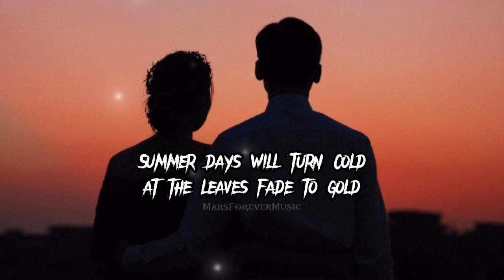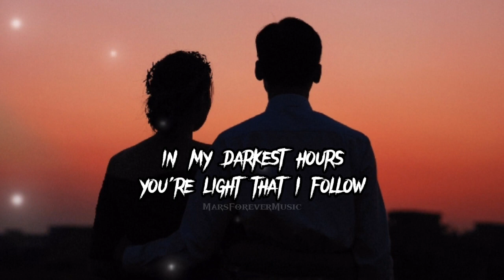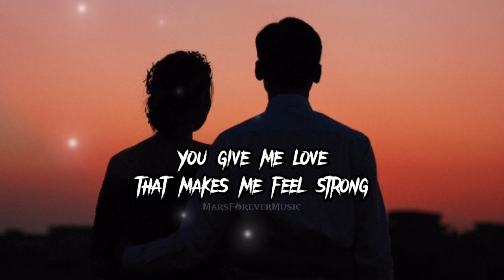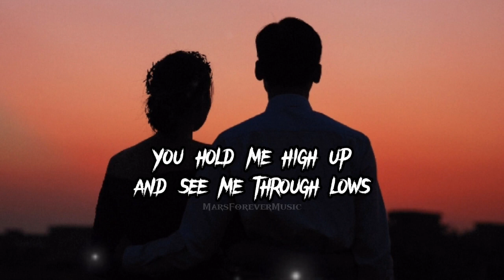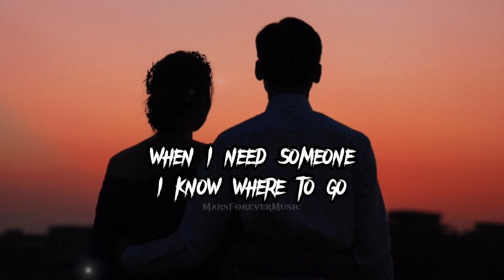BY MY SIDE Wedding Song Lyrics